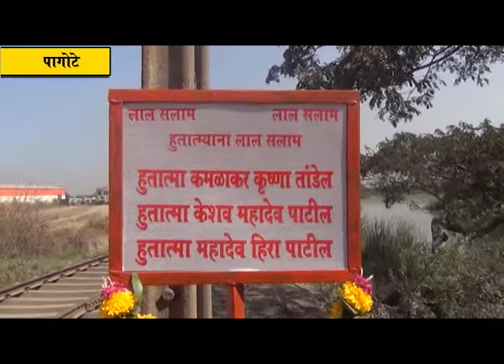गौरवशाली लढ्यातील हुतात्म्यांना पागोटे येथे मान्यवरांनी हुतात्म्यांना वाहिली आदरांजली